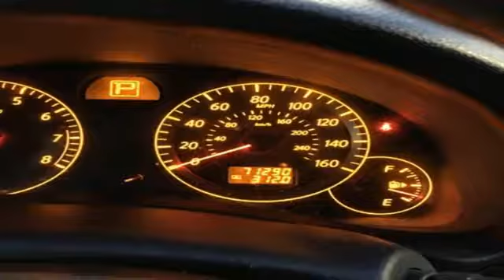Used 2006 INFINITI G35 Arlington VA Acura Washington-DC, DC AJA000575B - SOLD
Year: 2006
Make: INFINITI
Model: G35
Trim: X
Engine: 3.5L V6 DOHC 24V
Transmission: 5-Speed Automatic with Overdrive
Color: Silver
Mileage: 71289
Stock #: AJA000575B
VIN: JNKCV51F96M600093
Clean CARFAX. Silver 2006 INFINITI G35 X AWD 5-Speed Automatic with Overdrive 3.5L V6 DOHC 24V 5-Speed Automatic with Overdrive, AWD.brbrRecent Arrival!brbrbrAll prices exclude taxes, title, license, and dealer processing fee of $699.00. Published price subject to change without notice to correct errors or omissions or in the event of inventory fluctuations. All features not on all vehicles. Vehicles shown are for illustration purposes only. MPG is based on 2016 EPA mileage ratings. Use for comparison purposes only. Your actual mileage will vary, depending on how you drive and maintain your vehicle, driving conditions, battery pack age/condition (hybrid only), and other factors. MPG is based on 2017 EPA mileage ratings. Use for comparison purposes only. Your mileage will vary depending on driving conditions, how you drive and maintain your vehicle, battery-pack age/condition (hybrid only), and other factors.

Address:
13911 Lee Jackson Highway